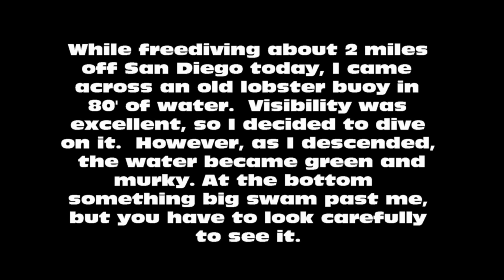Aug. 2023 Spearfishing from kayak off San Diego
High hopes for seeing some yellowtail while freediving 2 miles off San Diego. I was on my kayak and came across an old lobster buoy. Visibility was excellent so I decided to dive on it. However, as I descended through the thermocline, the water became green and murky. I followed the line to the bottom, and arrived on a ledge and waited for something to swim by.